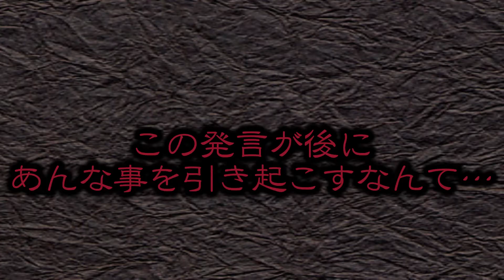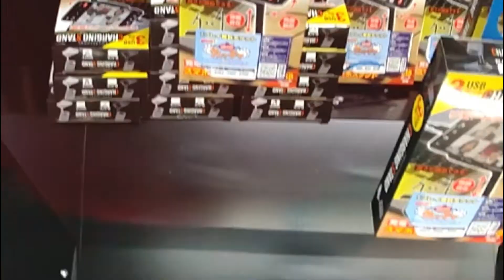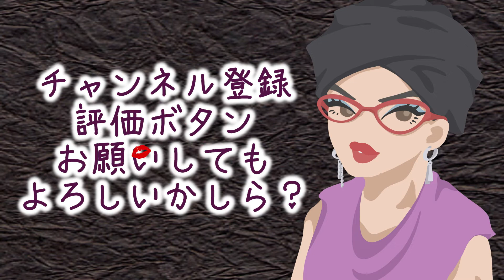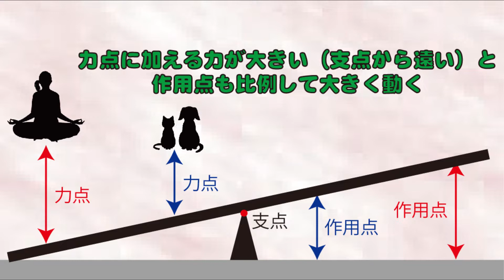【クレーンゲーム】「うっせえわ」ってやたらと歌ってるお子様が、実は一番うるさいんじゃないかと思った事がある人に、四角いクッションの獲りかたを伝えたいわ♡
転生したおかまがクレーンゲームのという沼にはまっていく様を記録したチャンネルです。
決して、技術向上や取り方指南をする動画ではございませんのであしからず。

【こちらの動画も視てね♡】

「ちょ～～きもちイイ事しちゃった♡」から、

♡初体験♡ タグ落としで健君にメロメロしちゃったこの気持ちを伝えたいわ♡

大きすぎるぬいぐるみに翻弄されたの・・・このもどかしい気持ちを伝えたいわ♡

～そして伝説へ～ なんてタイトルを付けたくなるくらい

嫌なことなんて忘れちゃうような、スカッとする気分を味わったから、

撫でて撫でて撫でて撫でる❤白くて丸いアレに恍惚よ❤

「惜しいっ」を連発！獲れそうで獲れない三本爪の大アーム…

デザイナー/イラストレーターのミズモトさん